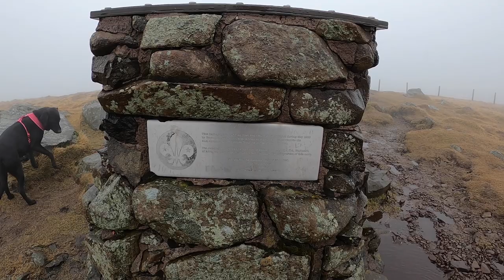Walking The Ben Cleuch Circular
Hi and welcome to another hill walking video this one includes a special guest Mila my black Labrador.
Decided to take a walk up Ben Cleuch, not quite a munro but still a good challenge
If you enjoy this type of content drop a comment and let me know don't worry though there will still be Motorbike content on the channel soon